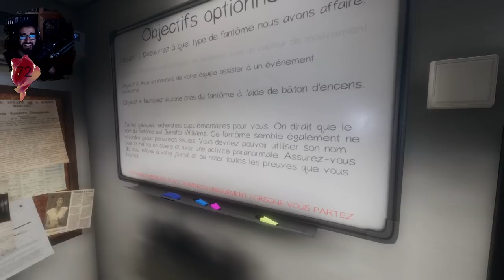PHASMOPHOBIA : Enquêteur Level 100 🖤 CARDIO MODE